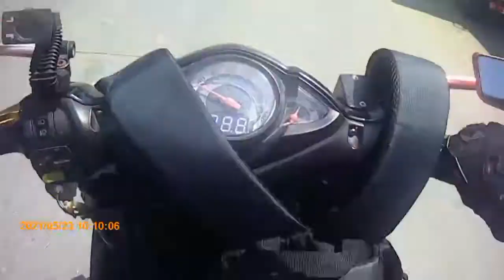Sunday Joy-Ride|Ride-Eat-Ride|Manila to Pandi_Pandi to Apalit